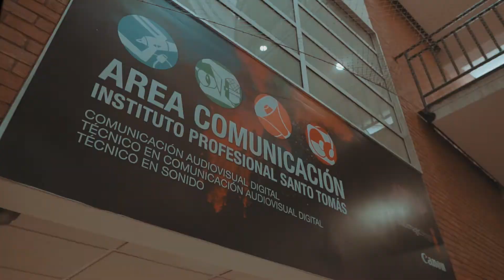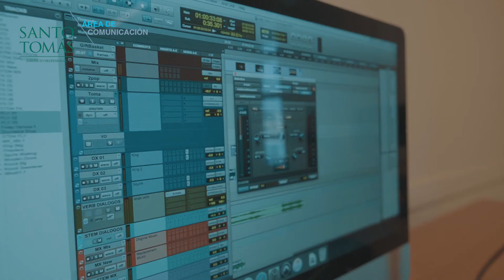Santo Tomas Sede Concepción Micro Documental.